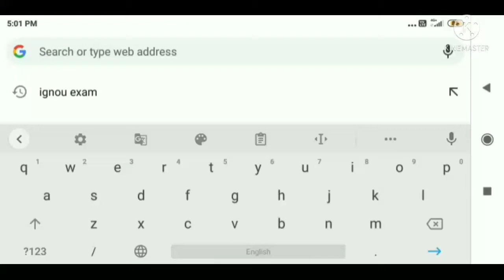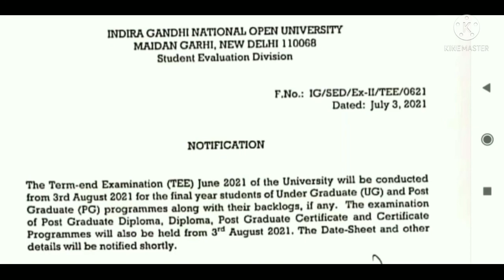IGNOU Term end examination updates for IGNOU UG/ PG STUDENTS!! Kindly visit the website !!